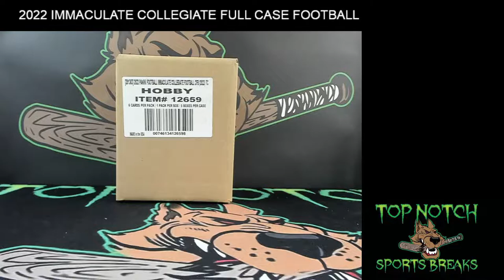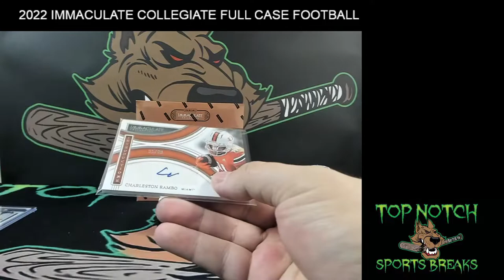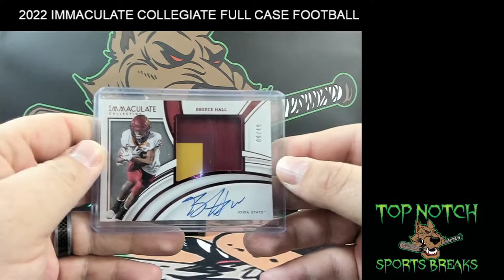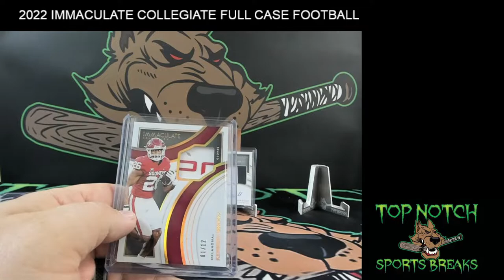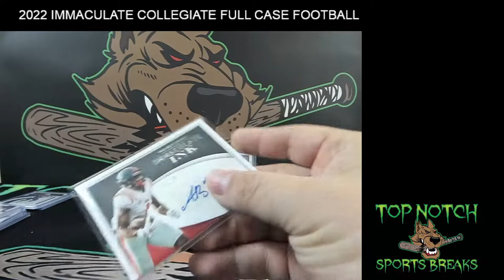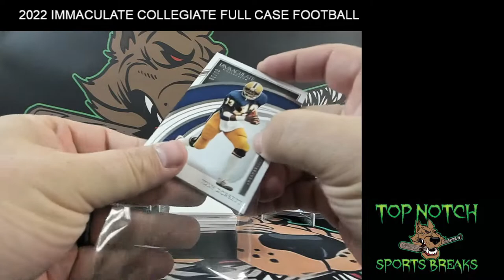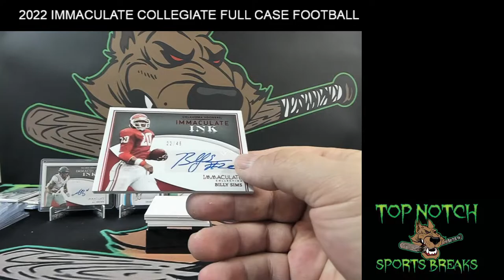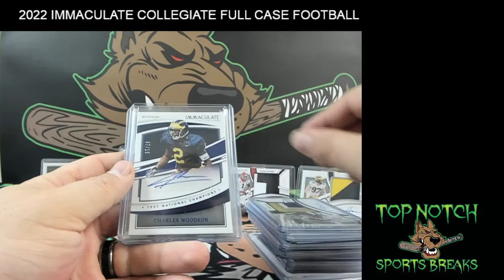2022 IMMACULATE COLLEGIATE FULL CASE FOOTBALL